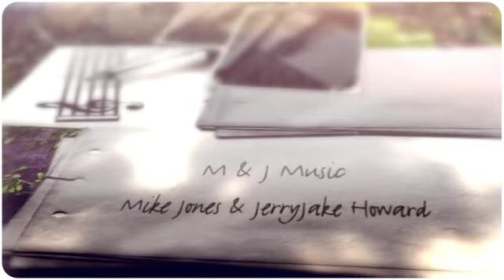My Last Country Song